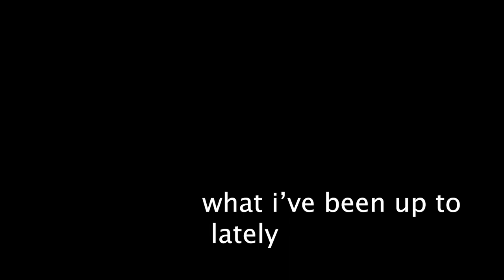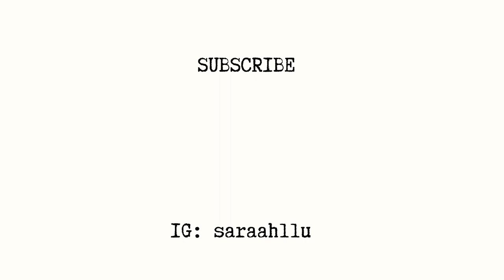College Duke University Vlog: taking a FAT study break before Finals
Hello guys and girls! This is me taking a FAT study break as a breather between all my midterms and my finals

ABOUT ME ☆
AGE: 20
CALI BASED
DUKE UNIVERSITY